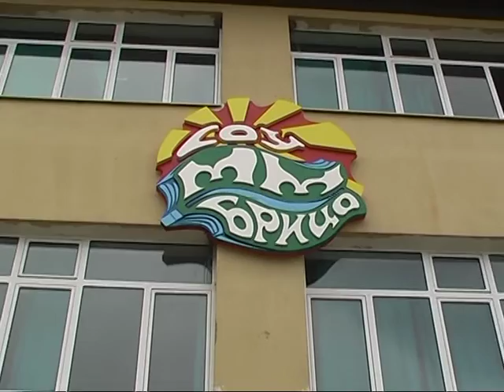OBJAVENI SPISOCITE ZA EKSTERNOTO TESTIRANJE